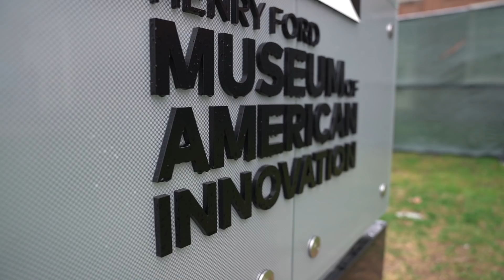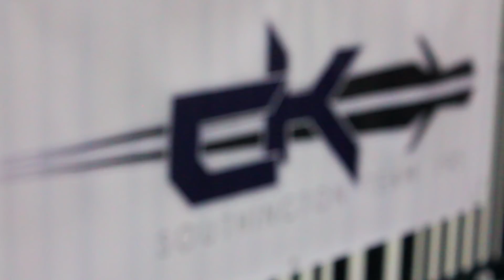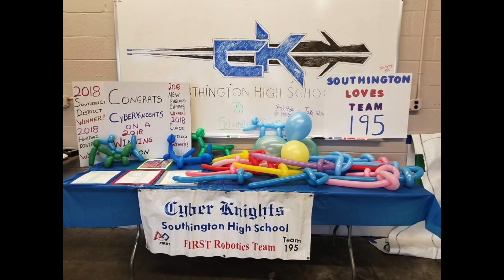FRC Team 195 - Detroit Championship Recap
FRC Team 195's Detroit Championship recap video.  We finished second on Curie.  FRC Team 3707, the Brighton TechnoDogs, selected us to join them on the number 1 alliance.  We later selected FRC Team 333, Megalodons, and Team 70, More Martians. Our alliance won the division and moved on to Einstein.  The CyberKnights ended the round robin in a four way 3-2 tie, but we missed a climb and a levetate along the way so we placed fourth after tie breakers.  It was an incredible time in a great city.